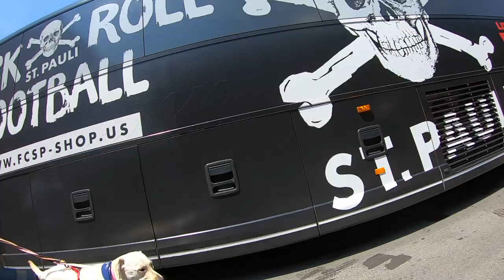MY DOGS RAN A 1K RACE!!! | Ruffalo Stampede 2019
And by "ran" I mean "walked", and by "race" I mean, well, not a race...

BUT IT WAS STILL ADORABLE.

If you wish to support me, you can download the song you hear in the background here:

It's a song called "Best Life" and I wrote it about my life with those two pups.

- Mel